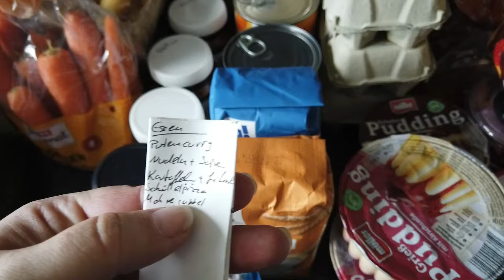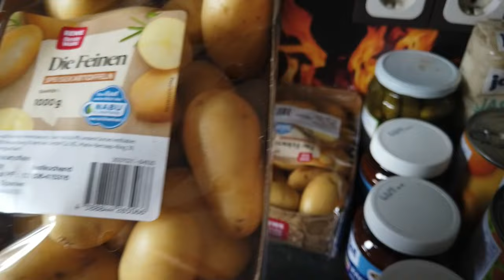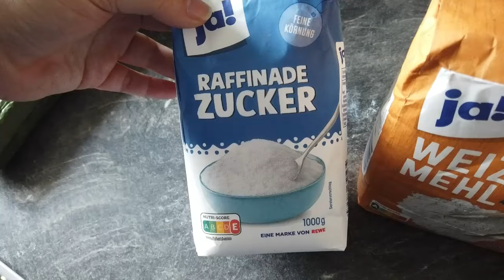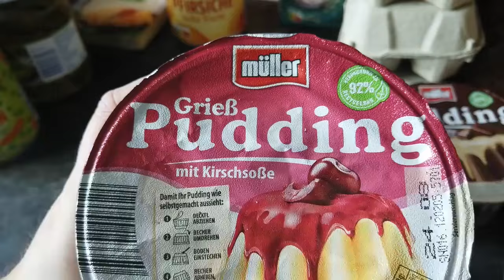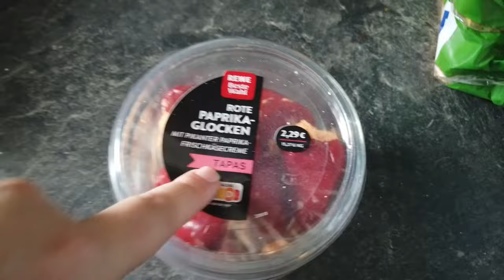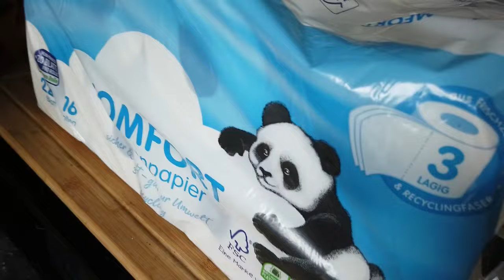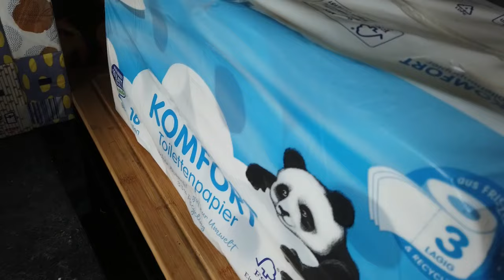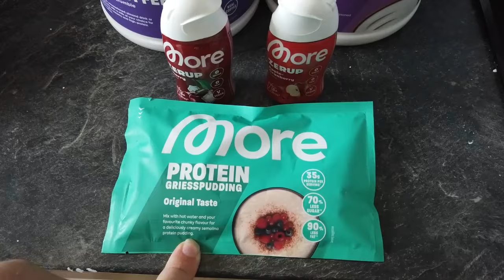#194 Rewe-Einkauf / More Überraschungspaket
Hhuhu meine lieben Wesen...
ein kurzes Einkaufsvideo und ich zeige euch was ich vom lieben Christian geschenkt bekam...